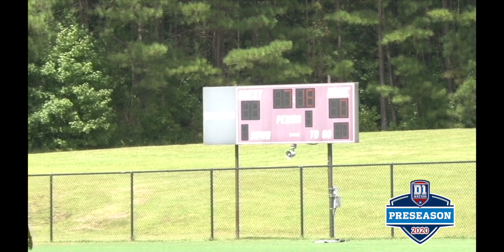6U - RDU (Atlanta) vs Warner Robins Raiders (Georgia) |8.30.20| Heard County Sports Complex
The RDU (Red Dog Unit) team from Atlanta Georgia battle the Warner Robins Raiders. Game is at the Heard County Parks & Recreation Facility in Franklin, Georgia on 8/30/20. RDU is wearing the red jerseys and Warner Robins sports the black and yellow uniforms.